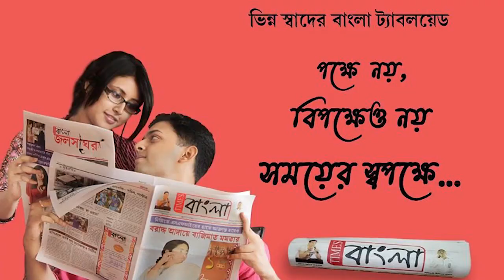তৃণমূল কংগ্রেস প্রার্থী শত্রুঘ্ন সিনহার সমর্থনে মিছিল কুলটির নিয়ামতপুরে